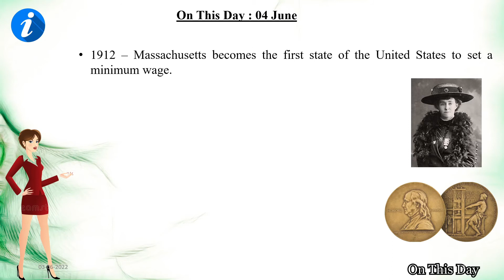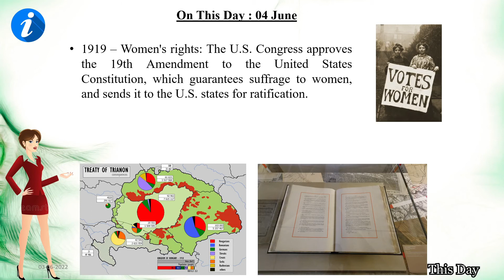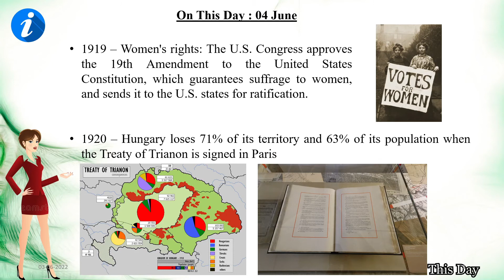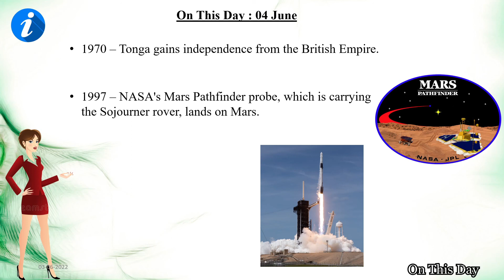4 June | On This Day | Pulitzer Prize | Treaty of Trianon | MARS Path Finder